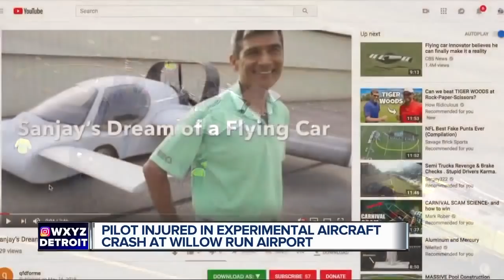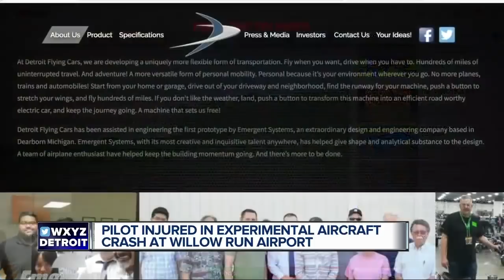Founder of Detroit Flying Cars involved in crash At Willow Run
A futuristic mix of car and plane crashed during a test flight today at Willow Run Airport.   The surviving pilot and owner was rushed by ambulance to University of Michigan Medical Center where his condition remains unknown.  The incident remains under investigation by the FAA.